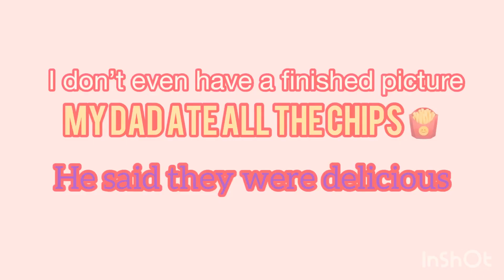Home alone and hungry I made chips!!! Chip turorial